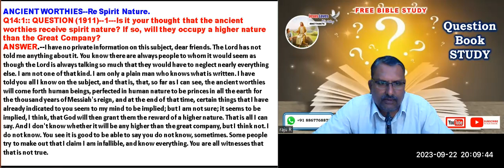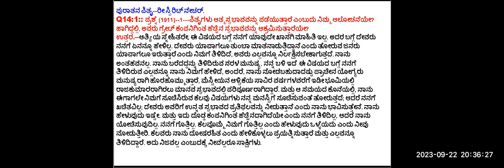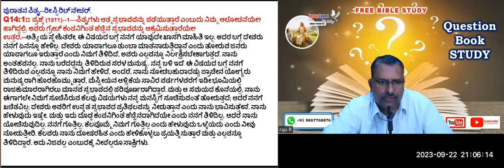Question 12 & 14 Book-Ancient worthies Free Kannada Bible Study - Br Raju - 8867768876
Question 12 & 14 Book-Ancient worthies Free Kannada Bible Study - Br Raju - 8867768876 - Jesus Loves Ministry